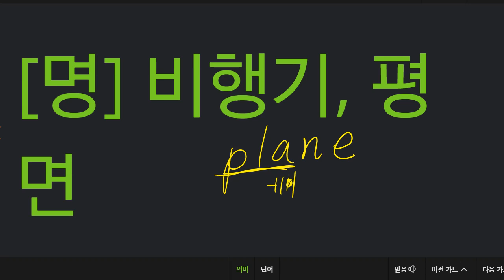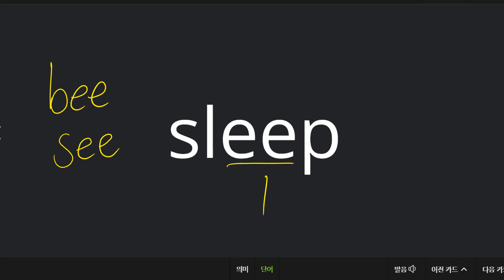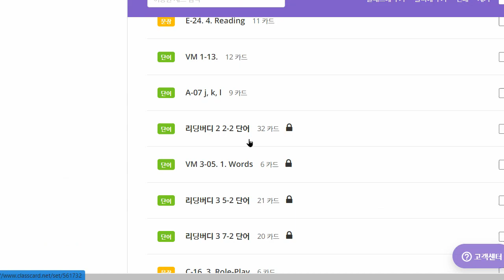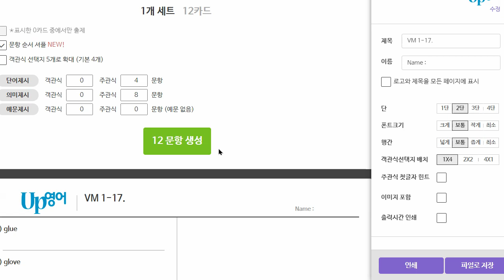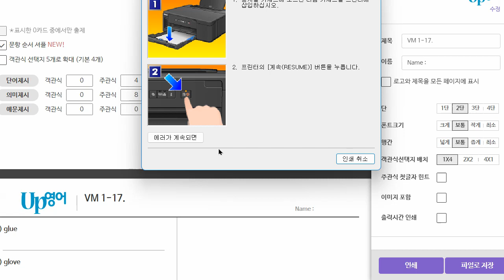박청용 2022 06 23 초등 기초 어휘 2 성취도 75